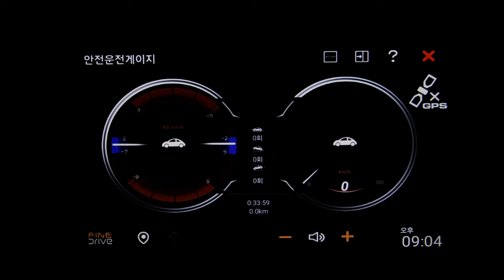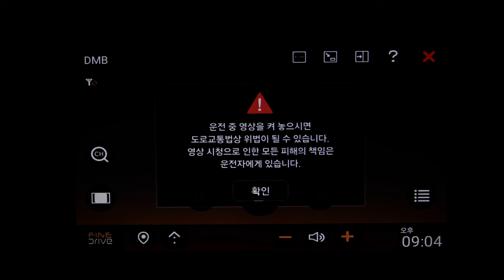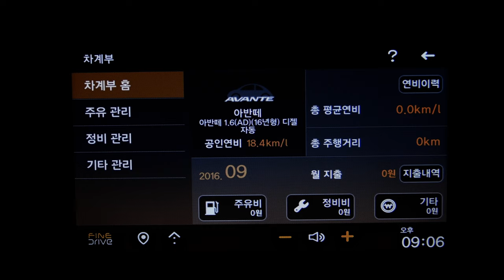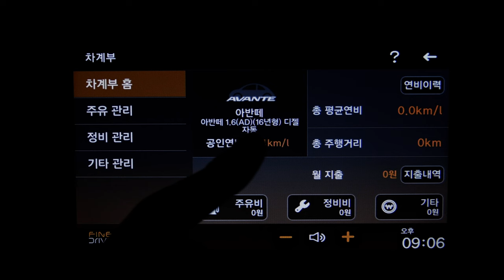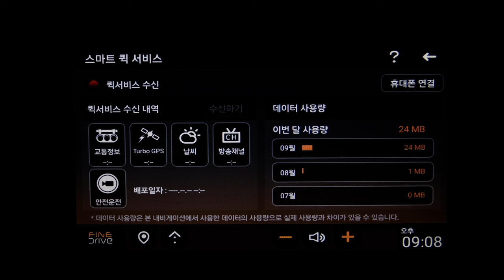파인드라이브 IQ3S 메뉴 살펴보기